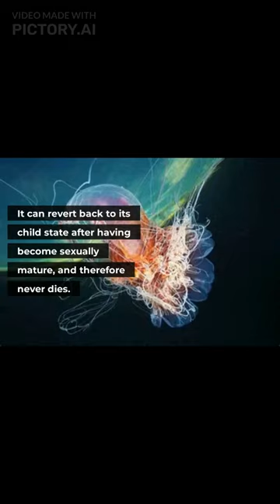Some Amazing Wild Animal Facts No One Tells You|interesting facts|Animals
Animals interesting facts#amazing facts#wild animals#fun facts#Flamingo